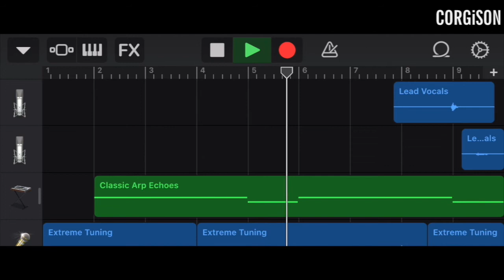[복원 영상][Recovered Video] I Phone garage band Animal song composition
[Recovered] 2020년 5월 28일 목요일 오전 3:43 (AM 3:43 Thu 28 May 2020)

(Gear)

Prs Cu24 30Th Anniversary

Gibson Es-335

Crafter Godinus

Fractal Ax8

Marshall Mg-15 Fx

Yamaha Mps5